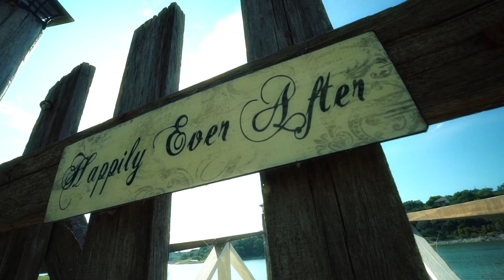Best Of - Happened by Chance